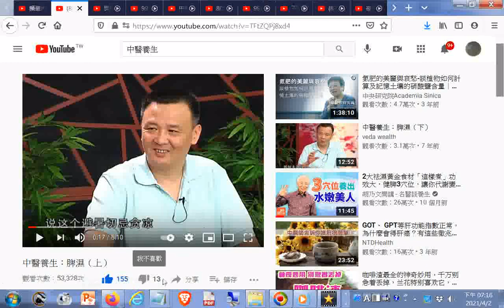避暑戒貪涼 中醫養生：脾濕（上）（下） YouTube htm20210402+網址